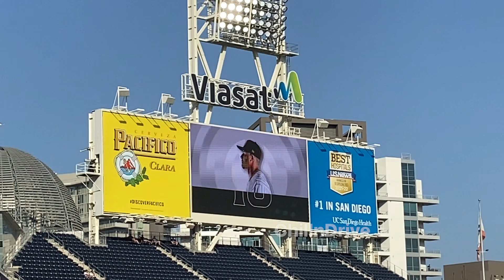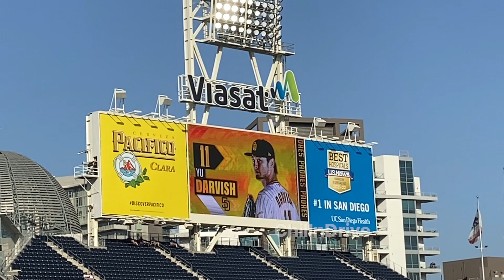【エンゼルス】9/8 サンディエゴパドレス戦 現地モニター スターティングラインナップ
9/8 サンディエゴパドレス戦
ダルビッシュ選手登板戦